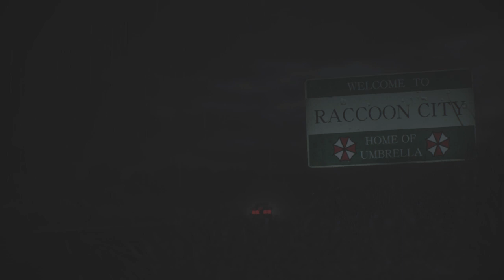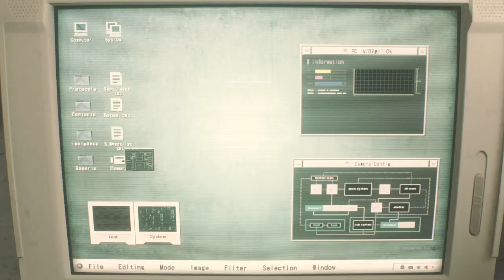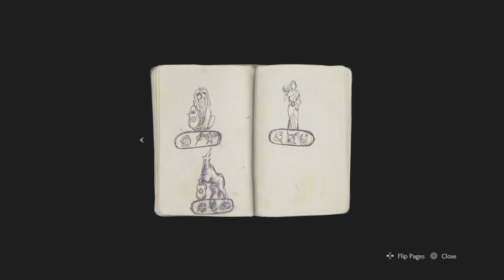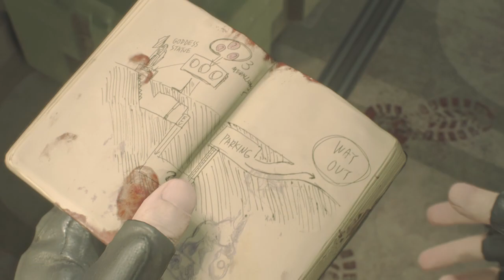RESIDENT EVIL 2_20231124123036